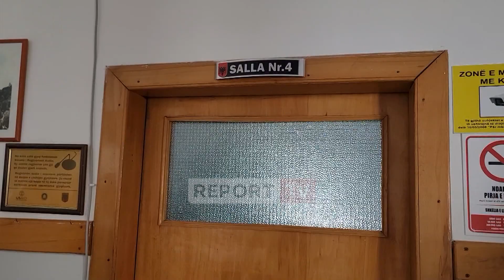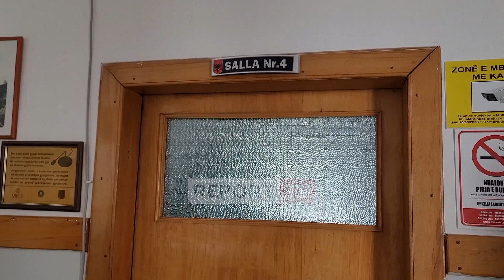Dhunuan familjen Kaçi në Hamallaj, dalin në gjykatë ish-gardisti Martin Nikolli dhe vëllai i tij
reportTV lajmeshqip lajme Ish gardisti Martin Nikolli ka dalë sot para Gjykatës ku do të njihet me masën e sigurisë. I pranishëm në seancë është edhe vëllai i tij, Alfred Nikolli, të dy të arrestuar pas sherrit në Hamallaj me familjen Kaçi.